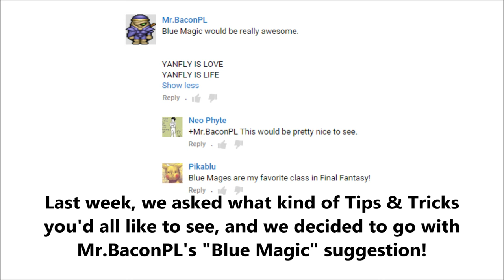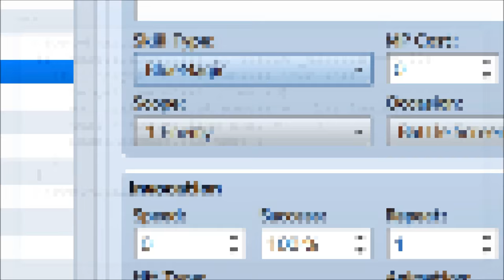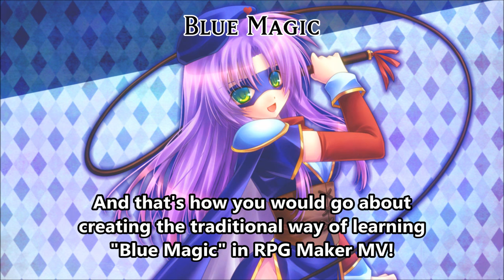Tips & Tricks - Blue Magic (Final Fantasy 5) - RPG Maker MV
Ever wanted to recreate the Blue Magic system found in Final Fantasy? It's a system where characters are able to learn enemy skills once they are struck by them! Well, now you can using the aid of the Skill Core plugin!